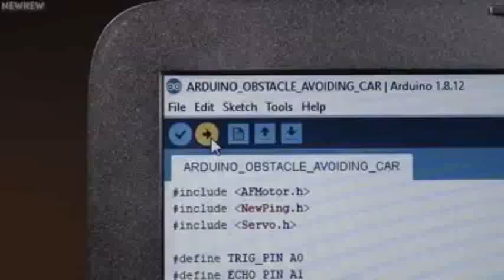How to make smart car at home